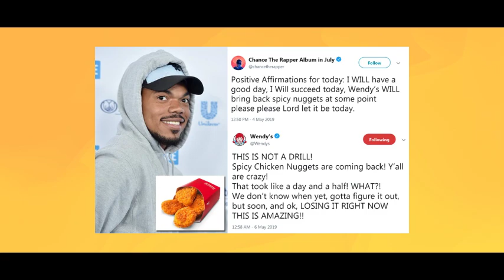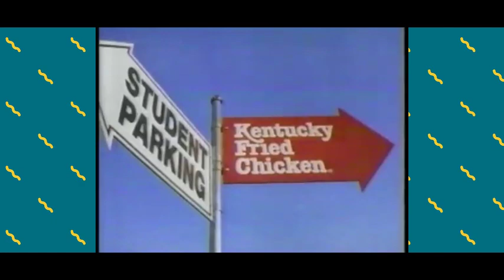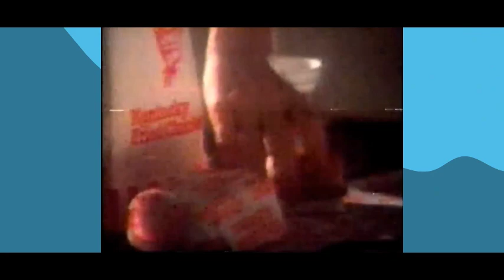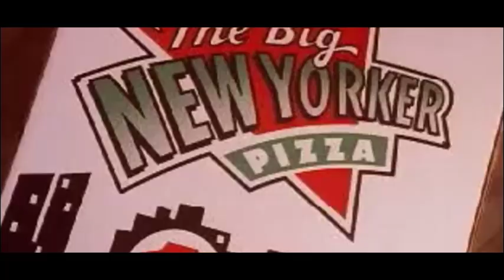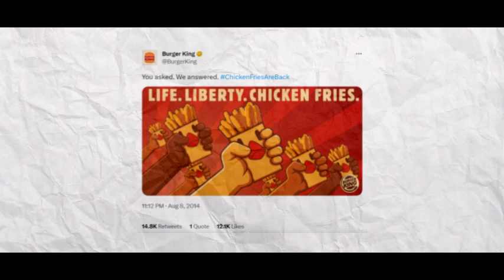Fast Food’s Epic Revivals By Popular Demand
Ever had your favorite fast-food items vanish into thin air without a trace?
Yep, we've all been down that bumpy road of disappointment and longing that only grows stronger with time. But the good news is that some of our delectable classics have made a triumphant and unexpected return, sending fans into a frenzy of excitement. In this video, we'll serve up piping-hot redemption stories by revealing how these fast-food items made their way back to the menu, all thanks to the relentless demands of die-hard fans.
From sandwich empires to pizza legends, we'll unveil the juiciest details of their epic comebacks. So, without further ado, let's dig in!

In today's video we look at Revived by Demand: Fast Food’s Epic Comebacks. Keep watching for discontinued foods that came back due to popular demand and some of the most popular fast food items that have made a popular comeback and becoming popular all over again.

Inspired by The Rise and Fall of The Dollar Menu

Inspired by The Heart Stopping History of KFC's Double Down

Inspired by Top 10 Discontinued Snacks Americans Miss The Most